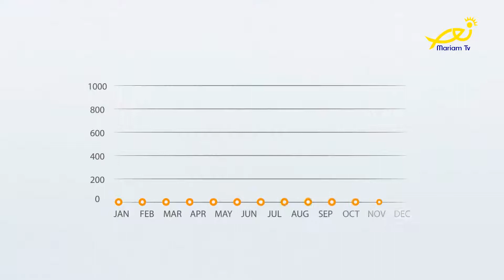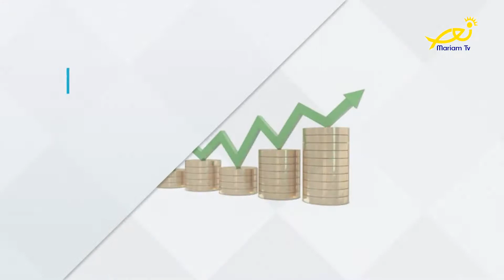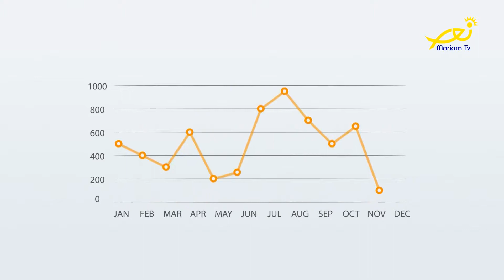مالي و مالك 15 - د. حلا غريب و فاليري معلوف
مع د. رويدا بو حيدر